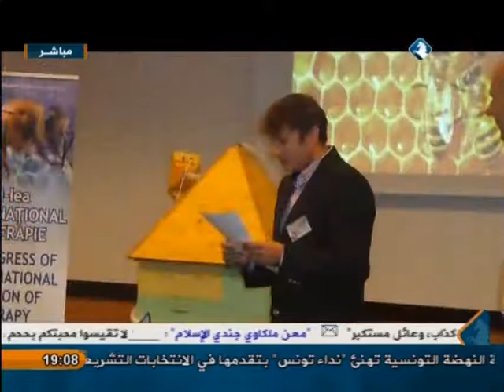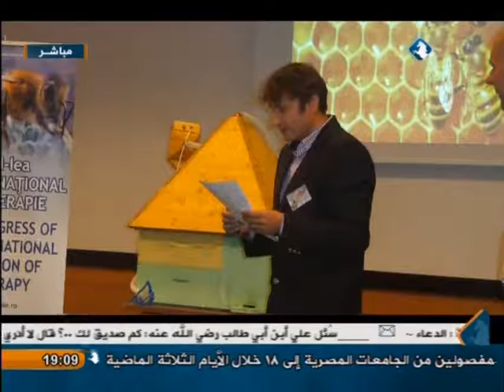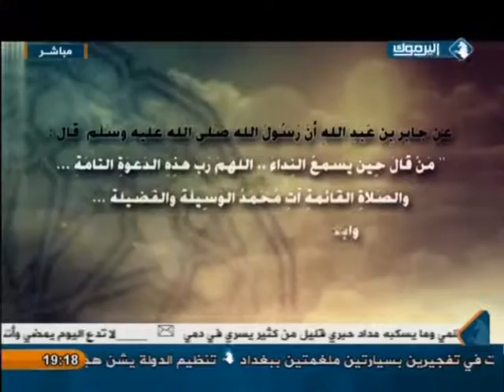العودة إلى الطبيعة _ هواء بيوت النحل _ 28/10/2014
حلقة هذا الاسبوع 28/10/2014 من برنامجكم " العودة إلى الطبيعة " مع الدكتور سمير الحلو بعنوان " هواء بيوت النحل " .

يأتيكم على الهواء مباشرة كل يوم خميس الساعة 7:00 مساءا و يعاد ظهر السبت تمام 12:00 عبر شاشة اليرموك .